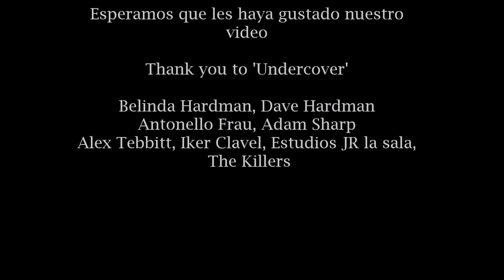Mr Brightside - The Killers (Cover band) Subtitulos en inglés y español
¡Bienvenidos a nuestra versión de la exitosa canción de The Killers! "Mr Brightside" Estamos emocionados de compartir nuestra interpretación de esta pegadiza y animada canción como parte de nuestra lista de reproducción de covers.

Además de la letra original en inglés, también hemos incluido una traducción al español para nuestros espectadores bilingües. Esperamos que esto permita que más personas disfruten de nuestra música y se conecten con la letra a un nivel más profundo.

Nuestra versión cuenta con músicos y cantantes talentosos que han puesto su corazón y alma en esta interpretación. Hemos trabajado arduamente para mantener el espíritu original de la canción al tiempo que agregamos nuestros propios toques únicos y arreglos.

¡Aprender inglés con la música nunca fue tan divertido!

WANNA SUPPORT ME?  ¿QUIERES APOYARME?

En nuestras páginas de Facebook e Instagram, Valingua House, compartimos consejos y trucos para aprender inglés de manera efectiva.

🔹  MÉTODO: VALINGUA HOUSE

También te recomendamos revisar nuestra playlist en YouTube, la cual incluye la primera unidad completa de nuestro método de enseñanza de inglés especialmente diseñado para hablantes de español. Este método ha sido diseñado para que puedas aprender inglés de manera efectiva y amena, y esperamos que te guste y te resulte útil.

🔹 APRENDER INGLÉS CON LA MUSICA

Además, te invitamos a revisar nuestra playlist "Aprender ingles con la musica", donde presentamos versiones de canciones populares y las letras en español e inglés aparecen en la pantalla para que puedas cantar junto y mejorar tu pronunciación.

🔹  TPRS STORIES

"Historias TPRS": esta playlist está diseñada para ayudarte a practicar la comprensión oral y la gramática en inglés de manera entretenida, a través de historias narradas en inglés.

Esperamos que encuentres estos recursos útiles para aprender inglés. No dudes en comentar si tienes alguna pregunta o sugerencia para futuros videos.